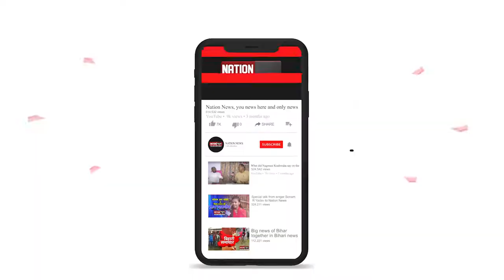बाजार में थोड़ा सुधार पर लोगों का उत्साह फिका...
@Nation News
latestbiharnews latestupdate biharelection2020 biharassembalyelection biharchunav2020 biharvidhansabhachunav2020 biharpolitics biharpoliticalnews biharpoliticsupdate biharlatestnews jamui pmmodi Biharnews jamuinewsupdate biharnewsupdate livecities news4nation thelivetv theltv aajtak news18india newstoday newstomorrow bihar indianewsupdate ABPlive Republicbharat sushantsinghrajput bhagalpurnewsupdate jahanabadnewsupdate jhajhaजीते नीतीश कुमार,पर राह नहीं आसान.
nationnews nationreview latestnews jdu nitishkumar cmnitishkumar topnews breakingnews latestbiharnews latestupdate biharelection2020 biharassembalyelection biharchunav2020 biharvidhansabhachunav2020 biharpolitics biharpoliticalnews biharpoliticsupdate biharlatestnews jamui pmmodi Biharnews jamuinewsupdate biharnewsupdate livecities news4nation thelivetv theltv aajtak news18india newstoday newstomorrow bihar indianewsupdate ABPlive Republicbharat sushantsinghrajput bhagalpurnewsupdate jahanabadnewsupdate jhajhaजीते नीतीश कुमार,पर राह नहीं आसान.
nationnews nationreview latestnews jdu nitishkumar cmnitishkumar topnews breakingnews latestbiharnews latestupdate biharelection2020 biharassembalyelection biharchunav2020 biharvidhansabhachunav2020 biharpolitics biharpoliticalnews biharpoliticsupdate biharlatestnews jamui pmmodi Biharnews jamuinewsupdate biharnewsupdate livecities news4nation thelivetv theltv aajtak news18india newstoday newstomorrow bihar indianewsupdate ABPlive Republicbharat sushantsinghrajput bhagalpurnewsupdate jahanabadnewsupdate jhajhaजीते नीतीश कुमार,पर
nationnews nationreview latestnews jdu nitishkumar cmnitishkumar topnews breakingnews latestbiharnews latestupdate biharelection2020 biharassembalyelection biharchunav2020 biharvidhansabhachunav2020 biharpolitics biharpoliticalnews biharpoliticsupdate biharlatestnews jamui pmmodi Biharnews jamuinewsupdate biharnewsupdate livecities news4nation thelivetv theltv aajtak news18india newstoday newstomorrow bihar indianewsupdate ABPlive Republicbharat sushantsinghrajput bhagalpurnewsupdate jahanabadnewsupdate jhajhaजीते नीतीश कुमार,प